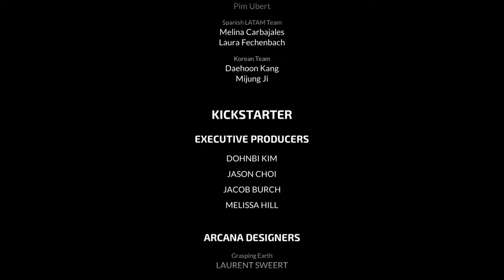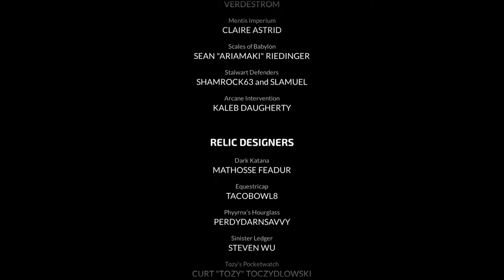Wizard Of Legend - Inner Rage [Ita]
I'm Italian and so is the live commentary.

I had to spend some time before being comfortable with the build, but in the end, it was a really good and fun run, too much damage.